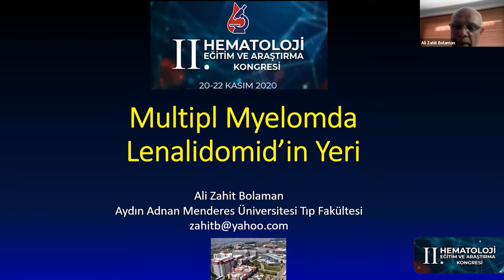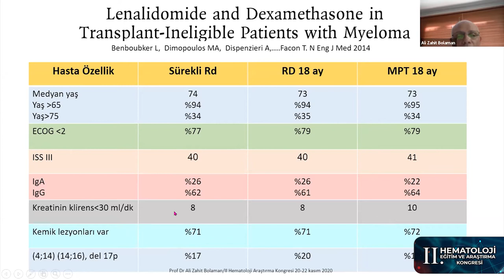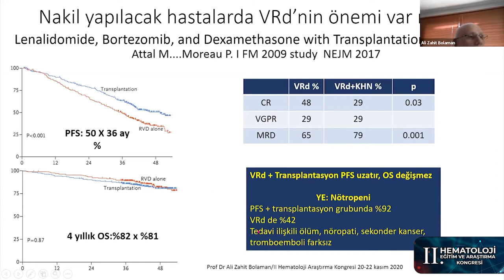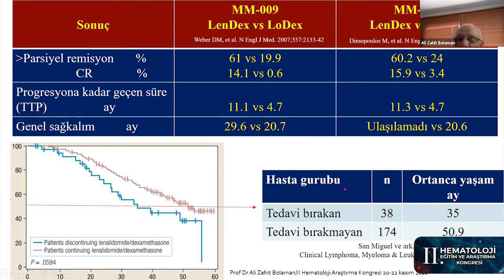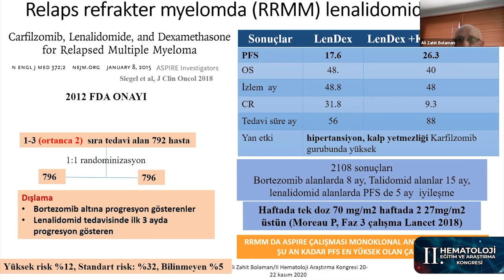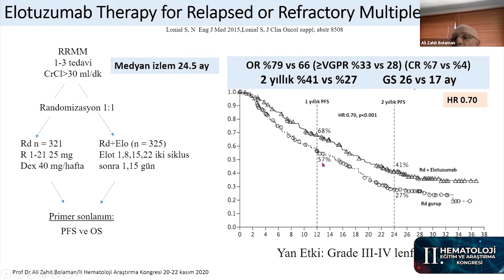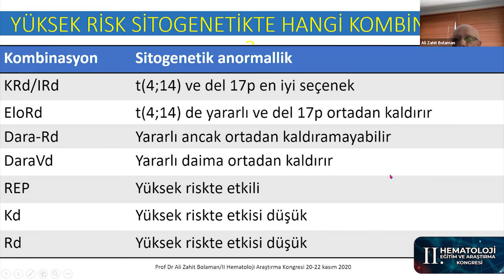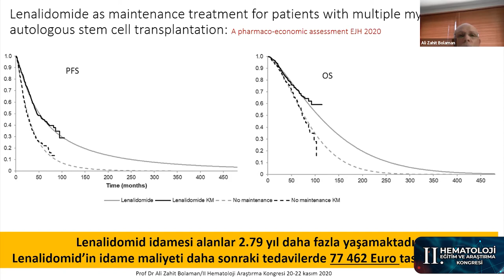Multiple Miyelomda Lenalidomidin Yeri | Dr. Ali Zahit Bolaman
Online olarak gerçekleştirdiğimiz II. Hematoloji Eğitim ve Araştırma Kongremiz'de ARVEN MYELOM OTURUMU (UYDU SEMPOZYUMU)

Konu: Multiple Miyelomda Lenalidomidin Yeri
Konuşmacı: Dr. Ali Zahit Bolaman
Oturum Başkanları: Dr. Ali Ünal, Dr. Mehmet Şencan, Dr. Özcan Çeneli